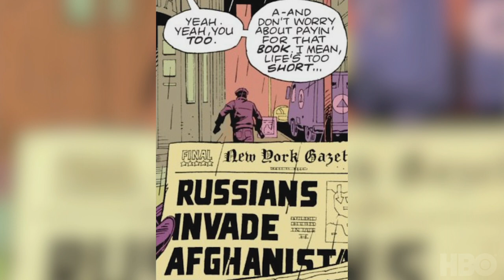Watchmen: Fans Recap the Graphic Novel (Promo) | HBO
Need a refresher? Let fans from San Diego Comic-Con give you a quick recap on the series’ source material.

Watchmen is based on the graphic novel co-created and illustrated by Dave Gibbons and published by DC.